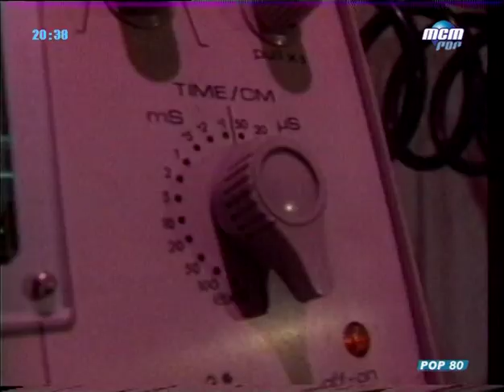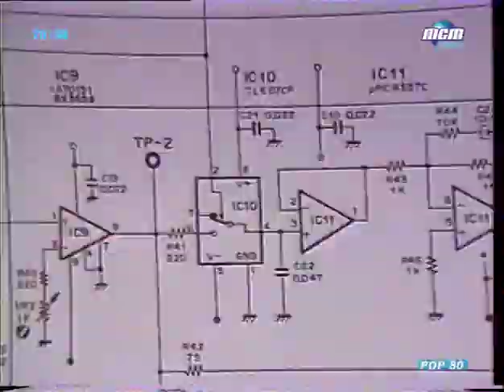Den Harrow – Future Brain (Official video TV rip 1985)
I Love music is a music channel is dedicated to music lovers of the 70s, 80s and 90s.
Although most of the clips i upload are blocked worldwide, i hope to bring you a nice collection of music for your enjoyment. Regular update of the greatest hits!